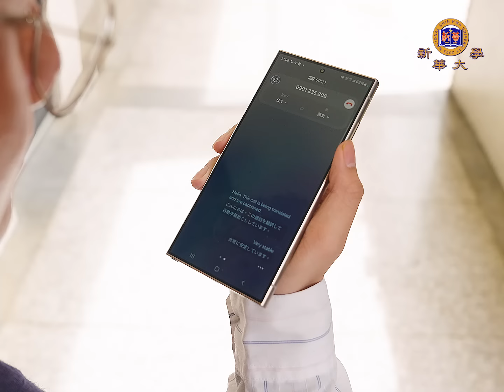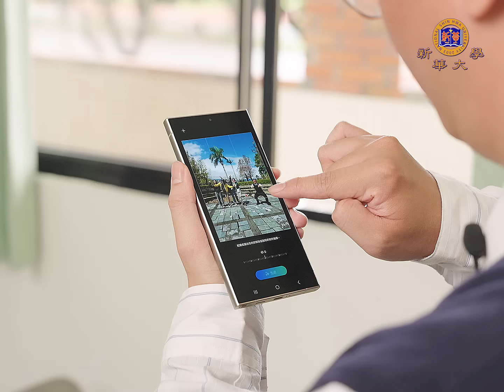阿翰po影片 │新華大學的外籍生來了！！看陳校長如何迎接他們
阿翰Instagram帳號：hanhanpovideo

陳校長含辛茹苦
不斷將新華大學
推向世界舞台
國際學生來新華交流時
也將好東西跟大家分享
這台 Samsung Galaxy S24 Ultra
🌟驚人的 生成式相片編輯
強大的 AI 運算
可以任意移位
自動填補影像背景
讓你能展現最理想的照片
🌟網頁摘要智慧助理
複雜的網路文章
運用智慧分析
就可以摘要文字重點
省下大量的閱讀時間
🌟即時翻譯成指定語言
能同步檢視文字通話內容
跟外國朋友抬槓無界限
🌟最後的搜尋圈功能
只要相片圈選想找的物件
不用關鍵字也能搜尋🔍
是不是超派！！
我看有了這支手機
根本就不用念新華大學了

校長最喜歡用AI運算
讓自己能夠站在C位
大家最愛什麼功能呢？